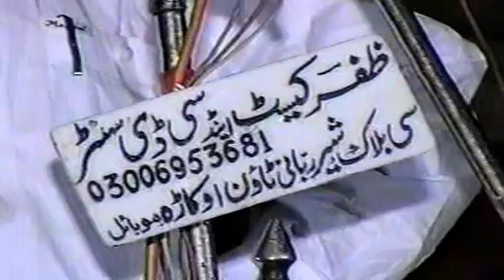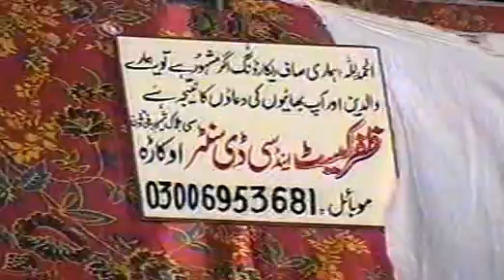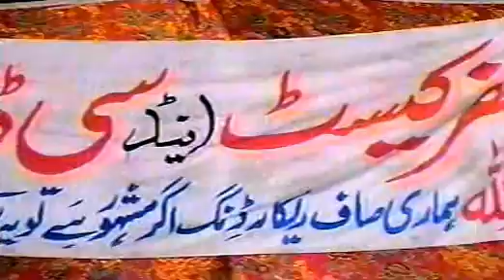Yateem-e-Makkah - Muhammad Khalid Mujahid - 1(4)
Yateem-e-Makkah

Janab Muhammad Khalid Mujahid nay apnay khoobsoorat andaaz main Quran-o-Sunnat ki roshni main bayan kiya hay. Ham per Allah ka ehsan hay kay hamain us nay Nabi Karim (PBUH) ki ummat main paida farmaya. Allah nay apnay nabi kay zikar ko khud buland farmaya. Allah hamain aik sacha momin musalman banay (Ameen).

Abdul Khaliq